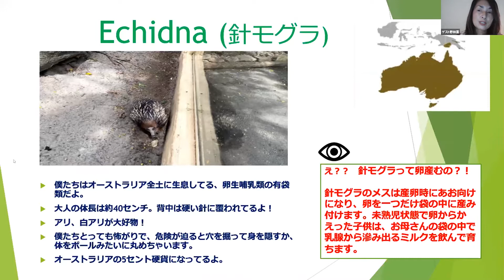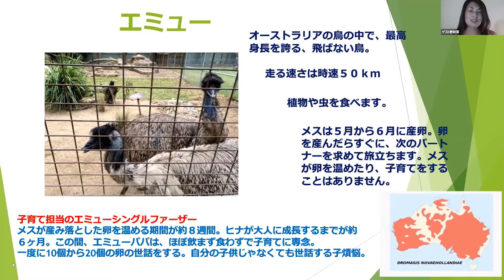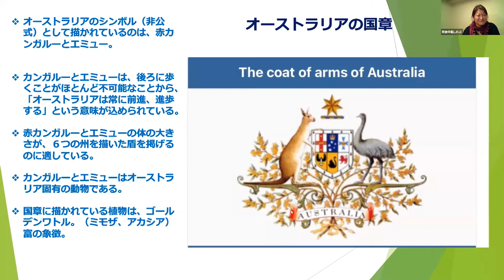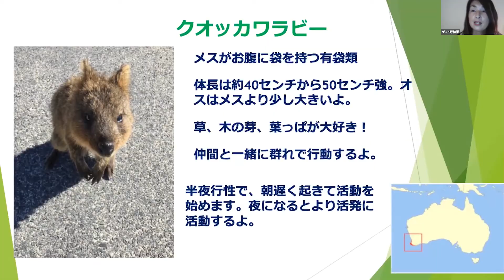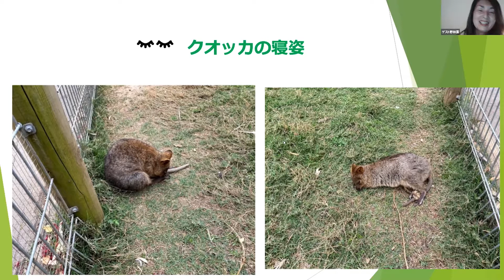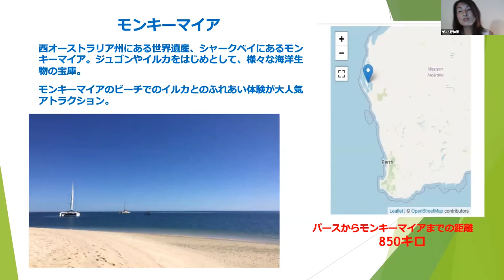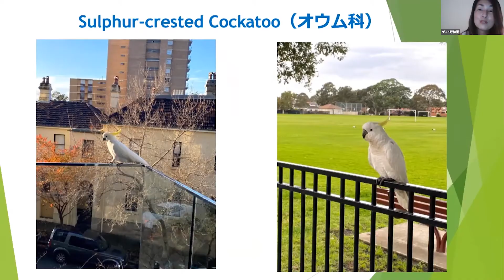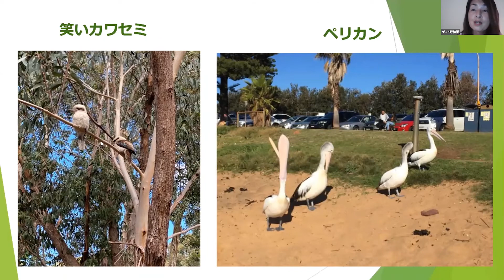オーストラリア、動物の楽園（オンラインイベント 2020/11/29）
世界仮想旅行社さまの主催で実現したオンラインイベント。オーストラリア、動物の楽園のハイライト！